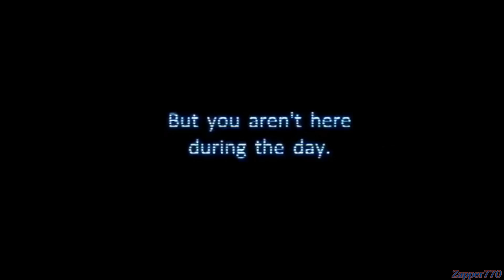[SFM] Five Nights at Freddy's Trailer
Five Nights at Freddy's 1 trailer recreated in Source Filmmaker. Enjoy!

I had this one in my pocket for a quite while now.